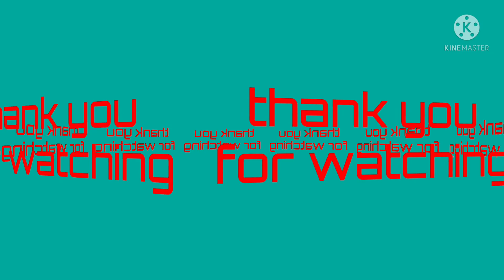Simple lunch /my version of ham an egg burger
Simple lunch/my version of ham and egg burger#buhayofw